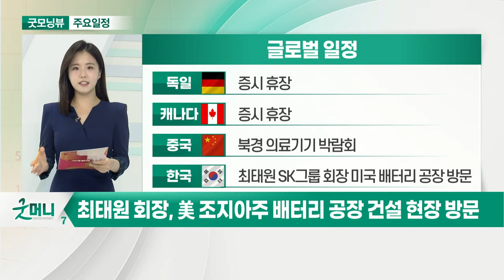라엘 브레이너드 연준 이사 “인플레이션 일시적일 것”_오늘장 글로벌 일정 (20210524)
미국 : 4월 시카고 연방 국가활동지수
미국 : 라엘 브레이너드 연준 이사 연설
영국 : 앤드류 베일리 영란은행 총재 연설
유럽 : 유럽 이사회 특별회의

독일 : 증시 휴장
캐나다 : 증시 휴장
중국 : 북경 의료기기 박람회
한국 : 최태원 SK그룹 회장 미국 배터리 공장 방문

한국 : 현대차, 미국 아이오닉 가상 쇼케이스
한국 : 디스커버리펀드 분쟁조정위원회
한국 : 메디콕스 유상증자 추가상장